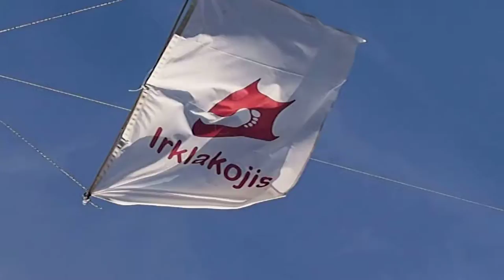Aitvarai Stinta-Pūkis šventėje. "Irklakojo" vėliava.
2017 vasario 4
STINTA-PŪKIS
Nida, Neringa LT